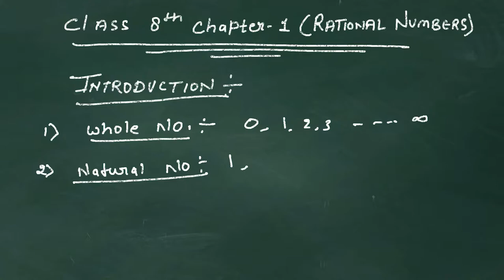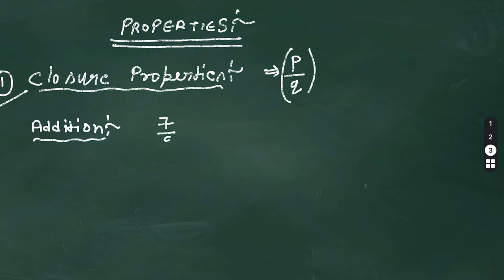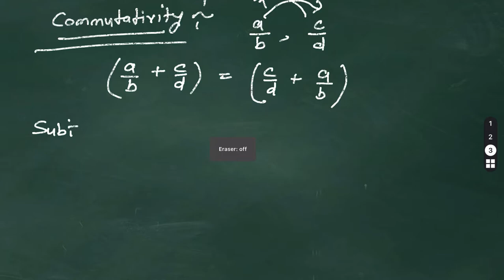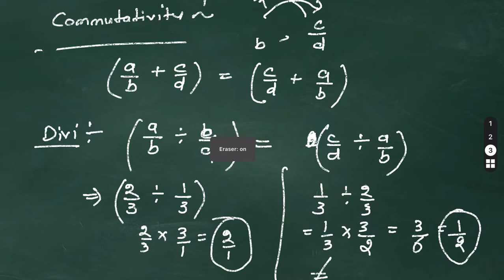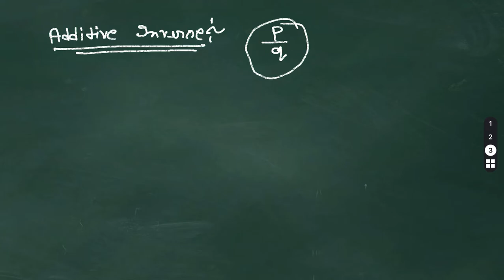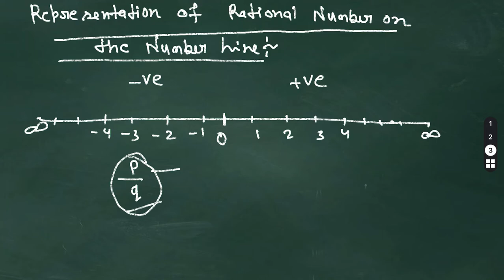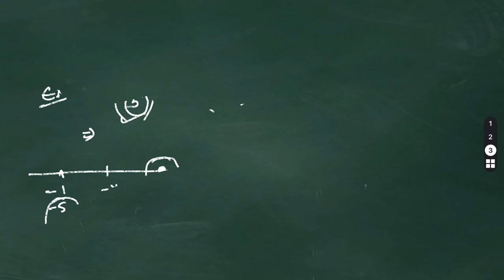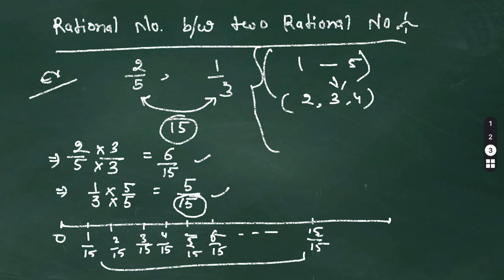Rational Numbers | Chapter 1 | Introduction | NCERT | Class 8| In Hindi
Hello Students 👋

This is Kirti , In this video we are going to explain Rational Numbers. We will discuss complete chapter in this video.
You will find complete syllabus of class  mathematics on our channel.

Class - 8th
Subject - Mathematics
Chapter - (Rational Numbers)

ThankYou🙂